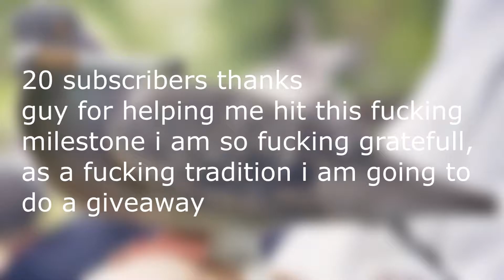20 Subscriber Milestone xoxoxoxo!?!?!?!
thganks for the 20 subscribers guy ill bum you when i see you